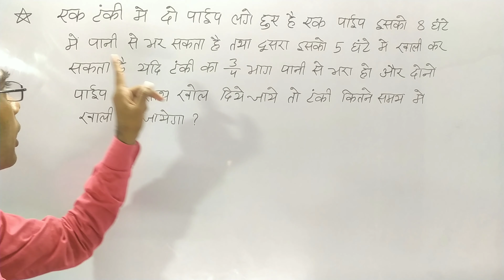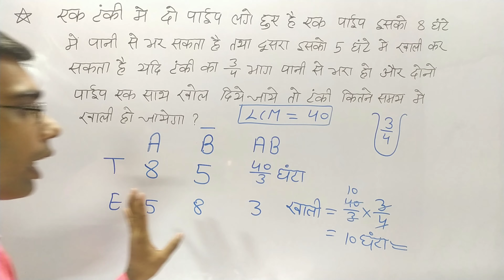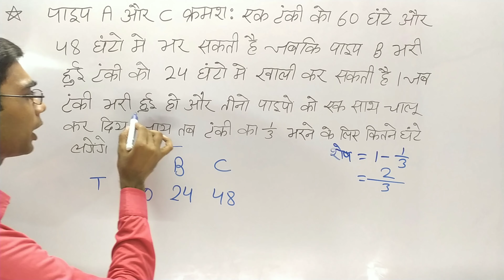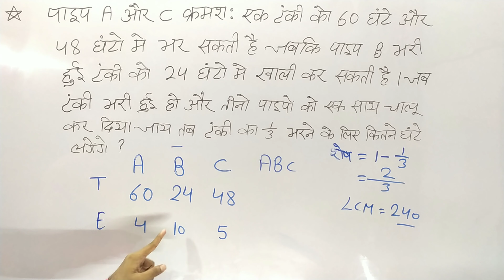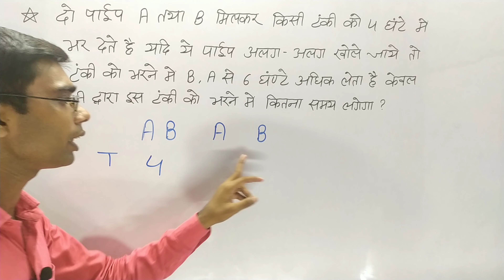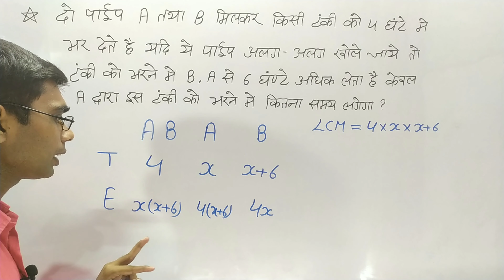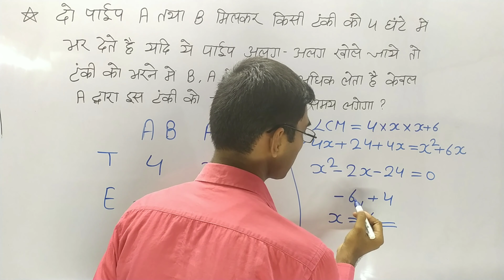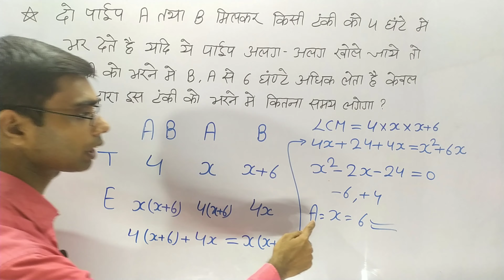|| PIPE & CISTERN ( नल और टंकी ) || DAY - 5